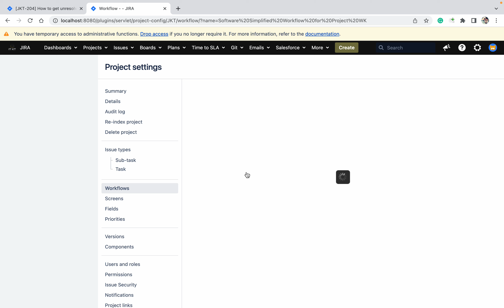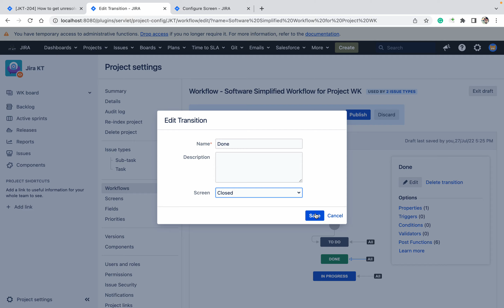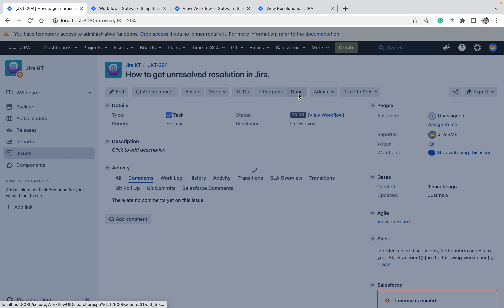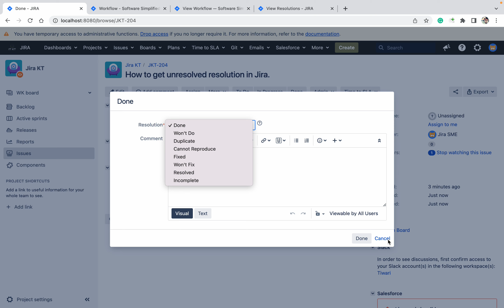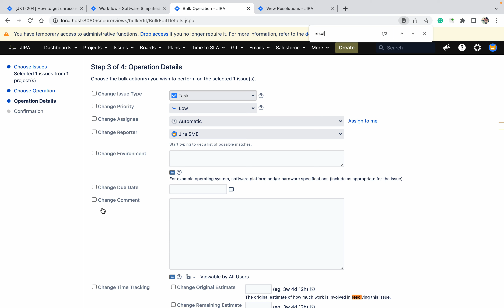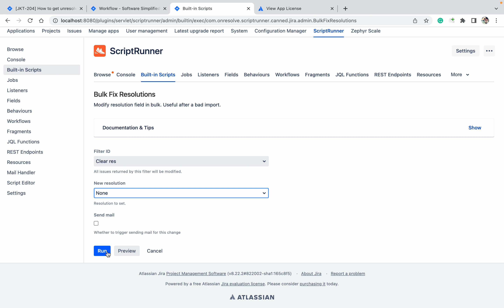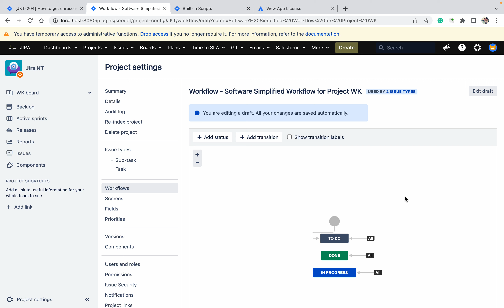How to set unresolved resolution in Jira?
The "Resolution" field is an important feature in Jira. It specifies the reason an issue is closed and removes the need of having multiple statuses with the purpose of stating why the issue is closed, thus capturing important data for your team while reducing the time you have to manage your workflow.

Jira considers that the lifecycle of an issue has come to an end when the "Resolution" field has a value.

Don't create a Resolution named "Unresolved"/"None"

Any issue that has the Resolution field set is treated by Jira applications as "resolved". The Issue Navigator displays "Unresolved" when no resolution is set for an issue. So adding a resolution named Unresolved/None and setting it in an issue will mean that the issue is seen as resolved. This will lead to confusion and is strongly not recommended.

There are many native functionalities in Jira that depend on the "Resolution" field. Some of them are (and they are not restricted to):

Issues having its key strikethrough on boards;
Reports about issues (for example, "Created vs resolved");
System filters (for example, "Open Issues").
Keeping the "Resolution" field working according to the best practices is crucial for your team to leverage Jira on exploring your company's potential.

There will be situations where your team might notice odd behaviours when navigating through and working with Jira. Such scenarios can be (and they are not restricted to):

An issue in an "In progress" column of your board being already strikethrough'ed;
"Created vs resolved" reports won't yield the expected results;
"Open Issues" are retrieving issues that are in a DONE status category.
These are strong evidences that the "Resolution" field might not be configured according to the best practices on your Jira's Cloud instance.

As a Jira admin, there are a couple of JQL queries that you can perform to verify whether the "Resolution" field of your instance is configured according to the best practices or not.